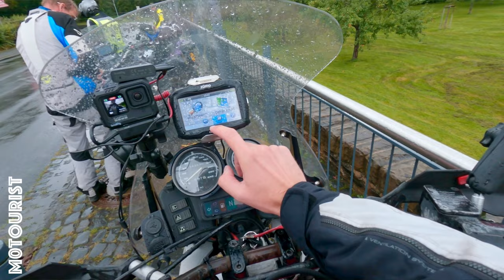Vlog 38 - Mastering the mountains with the MotoStyle Mountain training - Day 1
My first mountain riding course in 13 years, will it be fine-tuning or a complete revamp of my riding?

In todays video I'm hitting the road, taking the mountain riding course by MotoStyle. The day started of wet, but after lunch the rain cleared and we're spoiled with beautiful twisty roads & stunning views.

Content
0:00 Intro
2:53 Lunch
6:22 Leading the pack
8:07 first feedback
Content

⚙️ GEAR ⚙️:
🏍 BMW R1100GS
GoPro Hero 9
GoPro AudioAdapter
3.5mm TRS Audio Splitter
3.5mm Microphone Attenuator Cable
3.5mm Stereo Break-out Cable
Mic: Purple Panda
Cardo Packtalk
🪖 Helmet: Nexx Xwed 2
🥾 Alpinestars Toucan